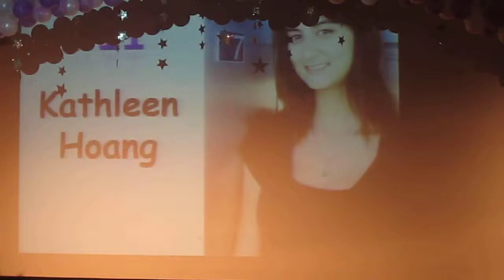UCI 2011 Rose Pageant - Kathleen Hoang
UCI VSA presents the 2011 Rose Pageant: "An Evening of Enchantment"